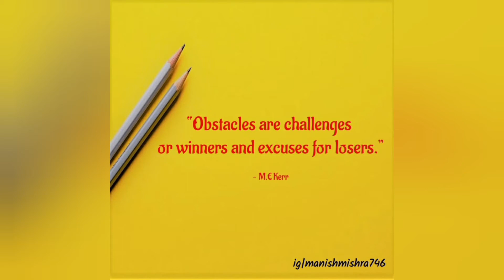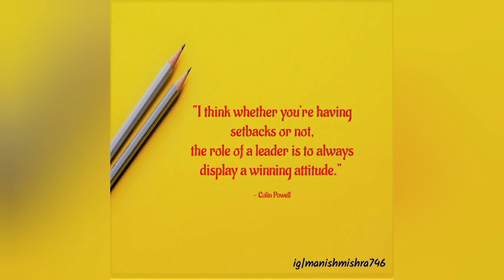Life Changing Fighting Qoutes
Some Fighting Qoutes to help you have a great and prosperous life.
Qoutes that will change your life forever.